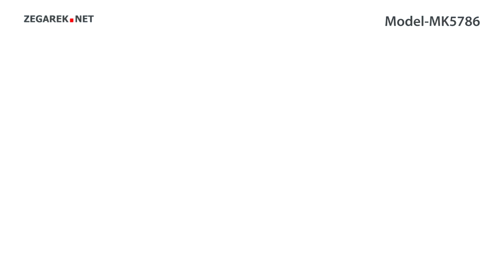Michael Kors Runway MK5786 RUNWAY - Zegarek.net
Prezentowany model: Michael Kors MK5786